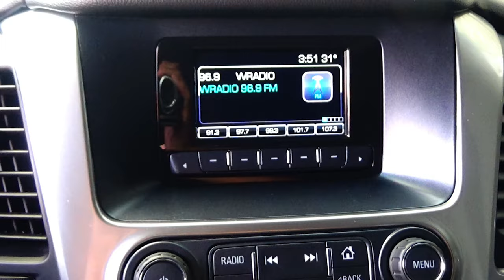Chevrolet / Suburban / 2017 - 8302